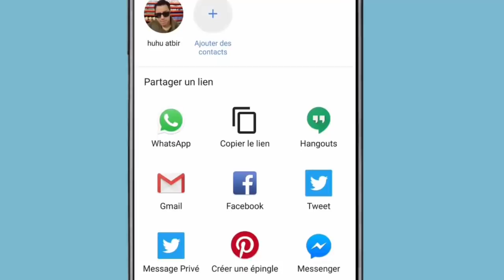سيزول الشعر الغير مرغوب فيه بكل سهولة من اول استعمال كأنه لم يكن ابدا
مفتاح الحياة تقدم طريقة الزالة الشعربدون الم سيزول الشعر الغير مرغوب فيه بكل سهولة يمكن عمله عل جميع المناطق الحساسة